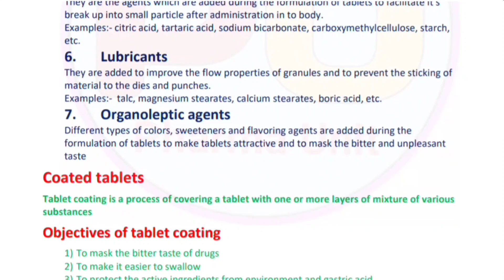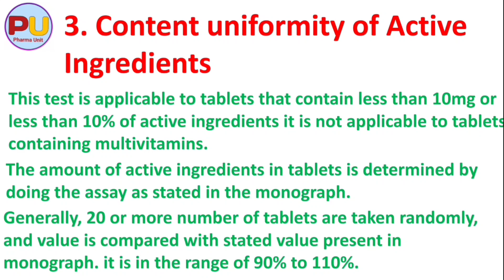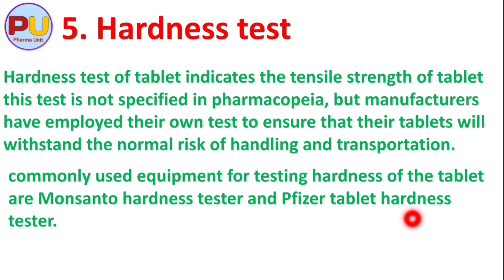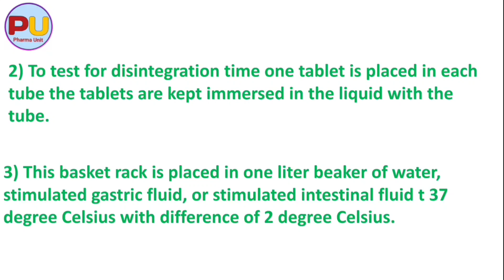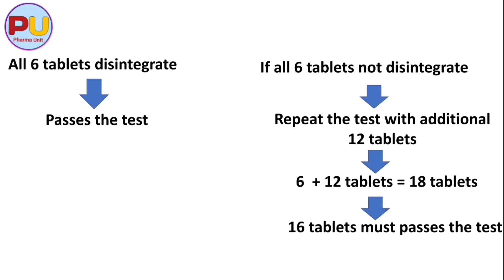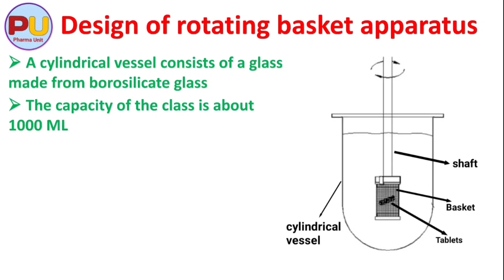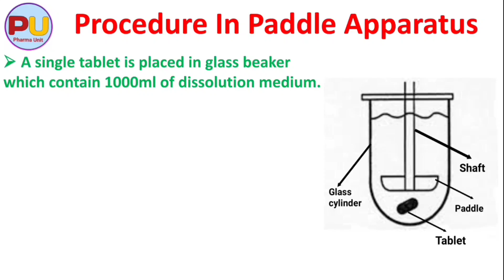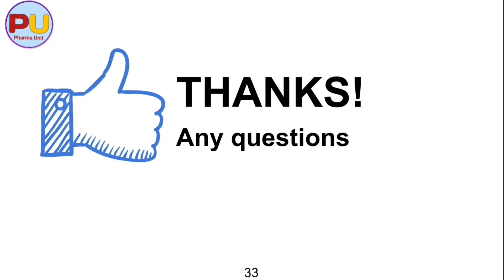Tablets Part 4 | Quality Control Test for Tablets | Chapter 5.1 | D.pharmacy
D.pharmacy 1st year
Pharmaceutics
Chapter 5.1 - Tablets
Part  4
Quality Control Test for Tablets such as Appearance Test, Disintegration test, Dissolution test etc.

Pharma Unit
Quality over Quantity
D.pharmacy  free video lectures on Every Week